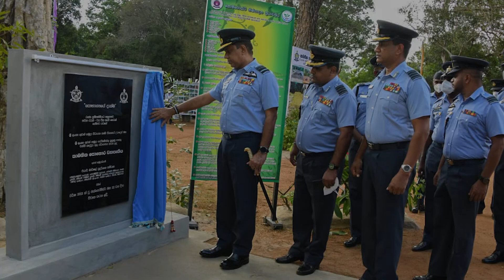SRI LANKA AIR FORCE COMMENCES PRODUCTION OF ORGANIC FERTILIZER